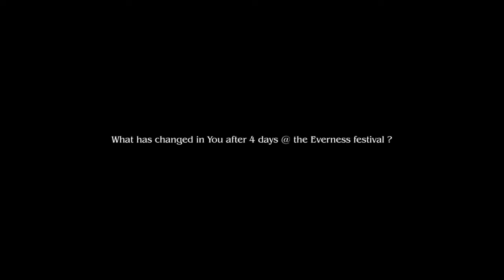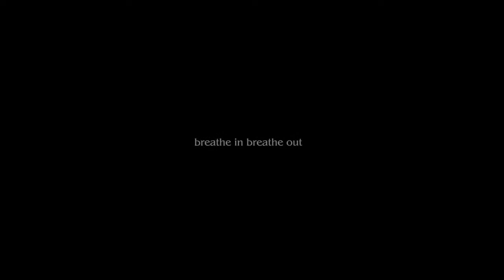"Inspire" - Estas Tonne MOVIE 2017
Hello everyone , I'm excited to show you my new video edit of Estas Tonne's performances from different countries . I chose these songs , because they're ones of my favourites and I've been inspired by them a lot . That's why I named the video edit "Inspire" . Hope you all like my work .

Estas Tonne - One of the TOP Brilliant guitarists of new time . Truly inspiring sounds
and amazing guitar skills , giving magical trip to our consciousness . Living legend !